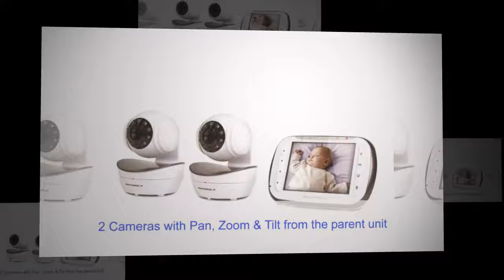Twin Baby Monitors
The lowdown on baby monitors

A baby monitor gives you to track your baby when you aren't in the area. The easiest and most affordable are audio tracks only, but most displays on the marketplace transmit video tutorial images as well as audio. Some can also trail your baby's actions, heart rate, air level, body's temperature, or position.

Displays generally have a transmitter, which stays on in the area with your child, and a lightweight receiver (categorised as a "parent or guardian product") for the caregiver. Some displays use smartphones, tablets, or desktop computer systems so caregivers can observe the youngster from anywhere.

Monitors are specifically useful for babies who sleeping in an area aside from parents and awaken during the night for nourishing, changing, or comforting. They're ideal for naps, too; you will be occupied in another part of your house and hear whenever your child needs attention.

For best results, place audio tracks displays from 3 to 10 legs of your child's crib so they'll grab every sigh, gurgle, and wail. You are able to carry the device throughout the house or leave it connected in because of your bed.

Video monitors have to be close enough to obtain a good image of your child. Learning from your errors should help you determine the perfect distance. Some displays use sensors which may go under a bed or be located on your baby's body; read supplier instructions carefully and follow all protection guidelines. Make certain all cords are in least 3 legs from the crib (see protection notes below).

Indispensable because they are, displays aren't without imperfections: Concrete surfaces can stop the indicators, and cordless mobile phones and cellular systems can hinder reception. Also, your device could probably pick up audio tracks indicators from your neighborhood friends (and theirs from you). Video tutorial displays that don't encrypt their indicators can also give other folks a peek into the baby's room, which means you want one with strong security features (see "What things to look for when buying" below). Displays that use Wi-Fi won't work everywhere lacking an Web connection, and the ones that use 3G/4G mobile phone sites won't work wherever your device doesn't get pubs.

See which displays parents liked best in BabyCenter's Mothers' Picks accolades.

What things to look for when buying

Security - analog vs. digital: Analog displays are less costly, but anyone in range can pay attention to the transmission. Digital models encrypt the audio tracks transmission, rendering it extremely difficult for other folks to eavesdrop, plus some have a "digital lock" to encrypt video images. To reduce disturbance with other devices, choose a model that uses DECT (digital increased cordless technology).

Audio, video, and much more: Would you like to watch while your child sleeps, or maybe be sure to can listen to when he wakes up? Audio-only displays are less costly and usually take up less space. Video tutorial monitors give a variety of options, including different display sizes, video cameras that skillet and focus, and even night-vision images. A number of the latest monitors use your smart devices which means you can monitor your child from work or essentially anywhere. There's also ones that trail babies' essential signs or symptoms, appear an alert if the infant hasn't moved lately, keep an eye on the temp in your baby room, and even make predictions concerning whenever your baby will awaken.